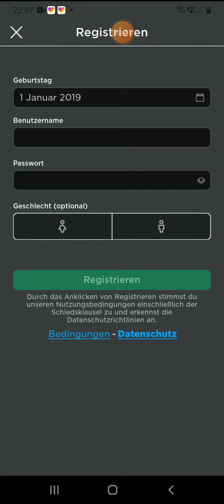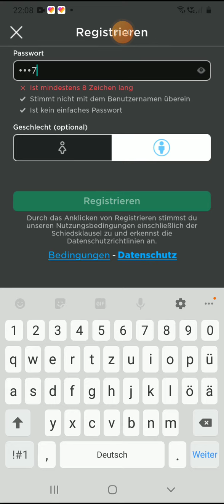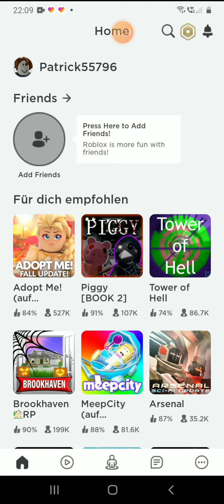18. Oktober 2020